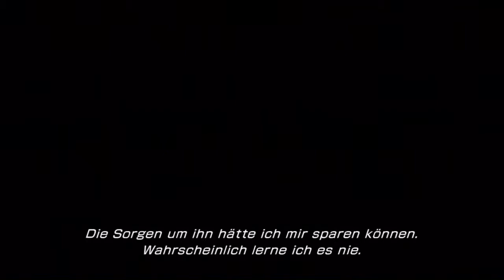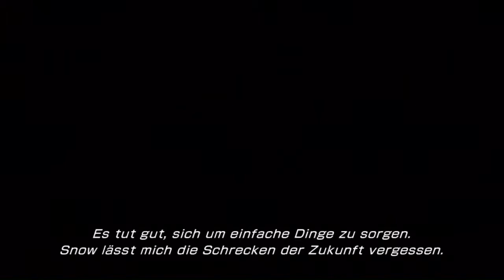Lets Play - Final Fantasy 13-2 - Part 20 - Sunleth-Auenwald (ger)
» Hier alle nötigen Kontaktdaten:

 (Erfahre alles eher als Youtube, Bestimm du in Votes was als  nächstes kommt & Chatte mit mir.)

»HDbl4cker bei Playstation_Network:
  ► bl4ck0uTx33
 (Stalke mich, du kannst sehen was ich so auf der Playstation 3 treibe, kannst mir Nachrichten schreiben & vllt auch mal mit mir Spielen.)

 (Chattet mit mir und vllt finden wir zusammen ein spiel was wir   zocken könn.)

 (Chatte und spiele mit mir die EA titel)

 (Schaue mir beim Livestream zu)

 (sehe aktuelle Uploads auch Unterwegs ein.)